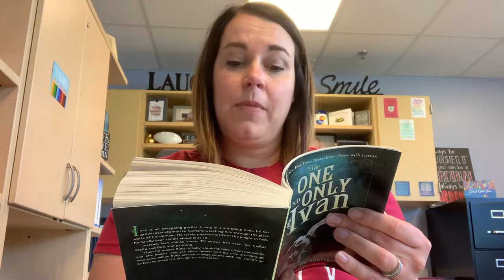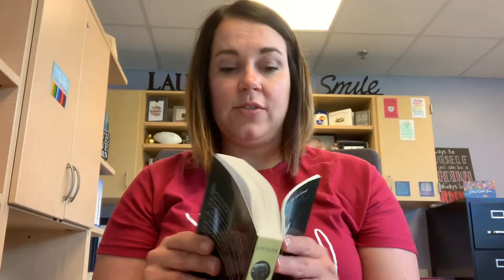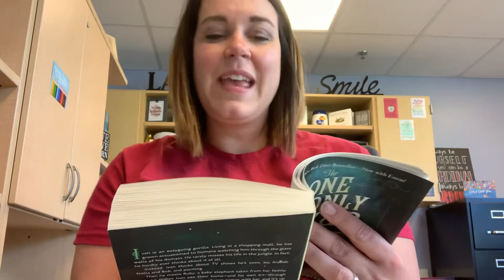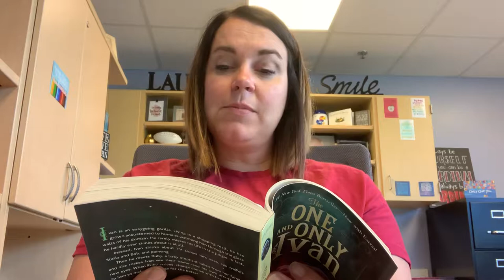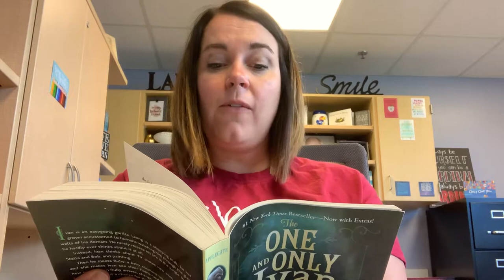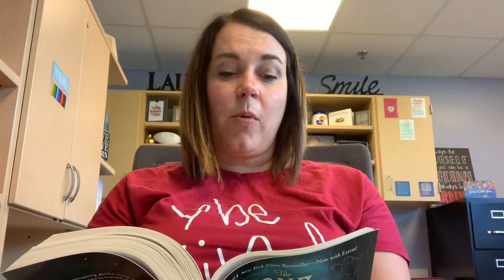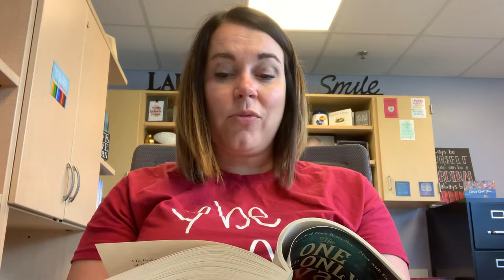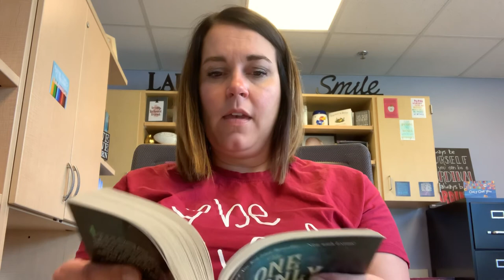Mallinson- The One and Only Ivan Week 1 pages 11-41